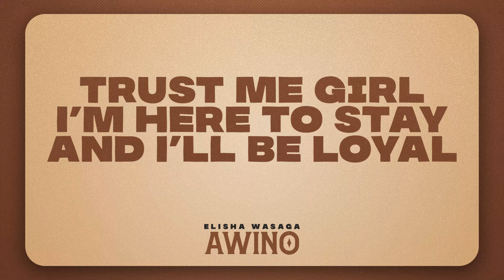Wasaga - Awino (Official Lyric Video)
Written & Performed by Wasaga Elisha
Produced, Mixed & Mastered by Wuod Omollo
Guitars by Wasaga Elisha
Bass Guitar by Dr. Bassman(Mark)
BGVs by Wuod Omollo, Tony Mwirigi, Jeffaflexx, Dr. Bassman
Lyric Video:- Print Division Ke/ Wanyoez

**TRANSLATION**
Auwii
Cha cha cha
Auwii
Cha cha cha
Haya marinda,
marinda
Haya marinda
marinda

Awino Awino mama
Ang’o matimo Awino tindisanda
(What have I done? You don't seem to care about me anymore)
Chiemo otama nindo otama wich bara
(I can't sleep, and I can't eat, my head aches )
In e mara babe usiende bana
(You are mine, babe, so please stay.)
Tera mos tera mos
(Be patient with me.)
Anything you want babe lemme know
I’m trying hard babe don’t you go

Auwii
Cha cha cha
Auwii
Cha cha cha
Haya marinda,
marinda
Haya marinda
marinda

Awino nyonoga nyonoga
(Awino struts, struts)
Nyathino winyoga winyoga
(That hottie has the ability to twist her waist, twist her waist)
Nyathino mokega mokega
(That babe is always lit,always lit)
Awino hera onyong’a
(Awino this love is overwhelming)
Awino nyonoga nyonoga
(Awino struts, struts)
Nyathino winyoga winyoga

Nyamin Pascalia obera
(Pascalia's gorgeous sister)
I’m all in kata wamuod mana nyoyo
(I’m all in even if all we have is githeri)
Trust me girl I’m here to stay and I’ll be loyal
Chik iti walosi atoti mama
(Listen,lets talk about it mama)
Walosi mama
(Lets talk about it mama)
Aii mama
(Yoh mama)
Inemadwari mama
(It’s you I want mama)

Auwii
Cha cha cha
Auwii
Cha cha cha
Haya marinda,
marinda
Haya marinda
marinda

Awino nyonoga nyonoga
(Awino struts, struts)
Nyathino winyoga winyoga
Nyathino mokega mokega
Awino hera onyong’a
Awino nyonoga nyonoga
(Awino struts, struts)
Nyathino winyoga winyoga

Auwii
Cha cha cha
Auwii
Cha cha cha
Haya marinda,
marinda
Haya marinda
Marinda
Auwii
Cha cha cha
Uwii uwii
Cha cha cha
Haya marinda,
marinda
Haya marinda
marinda

Awino nyonoga nyonoga
(Awino struts, struts)
Nyathino winyoga winyoga
Nyathino mokega mokega
Awino hera onyong’a
Awino nyonoga nyonoga
(Awino struts, struts)
Nyathino winyoga winyoga

Nyonoga
(Struts)
Winyoga
(Twist her waist)
Mokega
(Always lit)
Nyonoga
(Struts)
Winyoga
(Twist her waist)
Mokega
(Always lit)

Special Thanks: E&E Studios

X:   / wasagaelisha